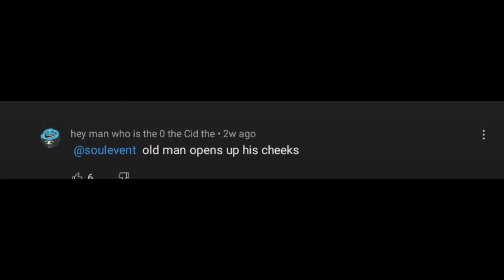Dude calls goatse "sexy"